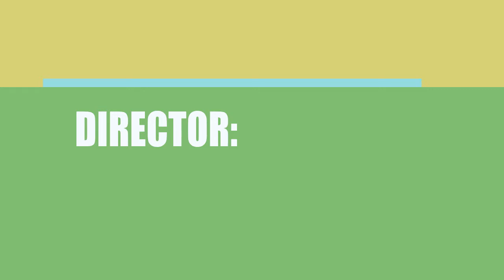Stuff (2015) Movie Information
Writers, directors and actors\actresses of the film Stuff (2015)